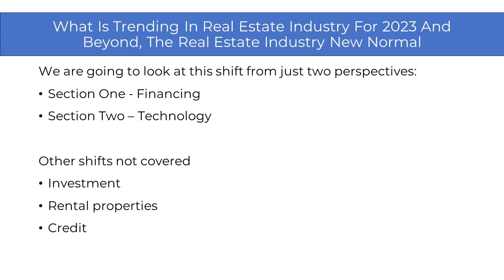What is Trending in Real Estate - The Two Shifts